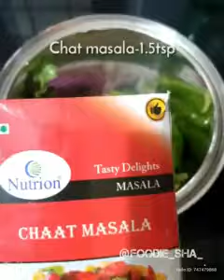Alfaham malapuram style masala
*Hi, 💕I found a cool post, Let's see it!*